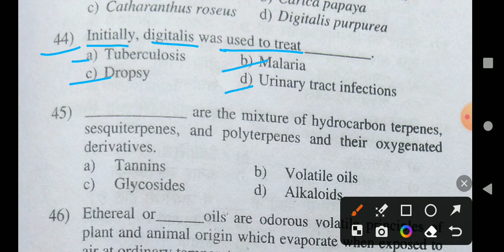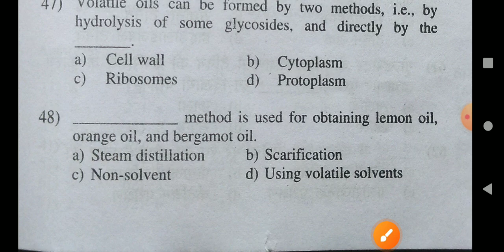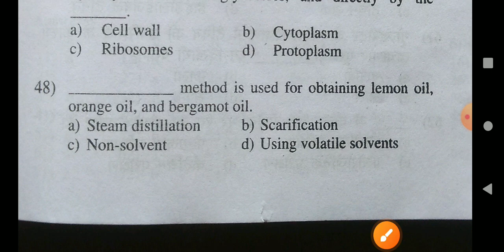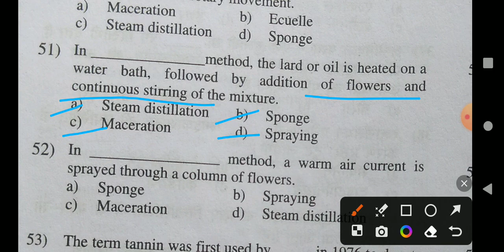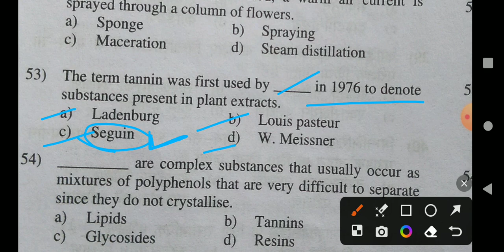(45) Exit Exam Important Mcqs Of Pharmacognosy 20 May 2024.